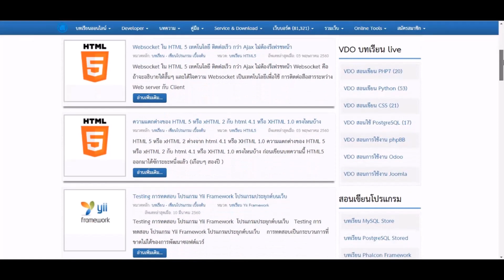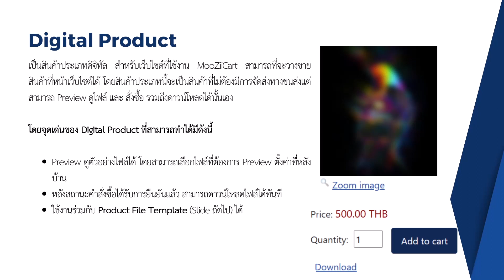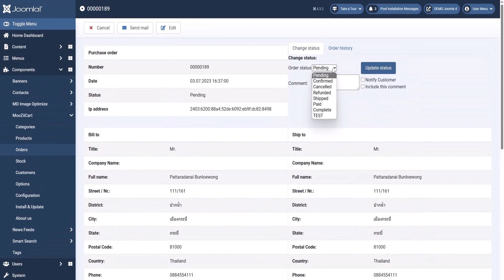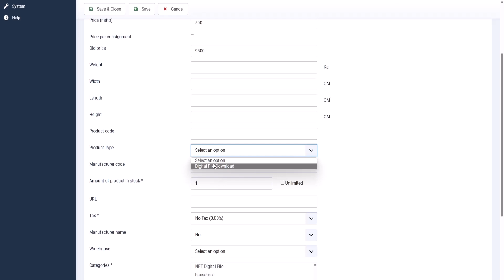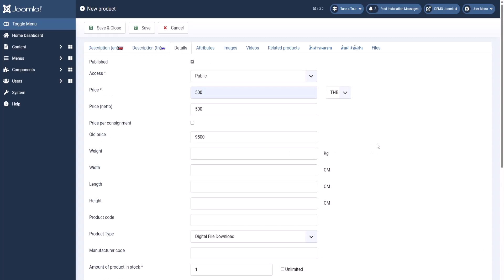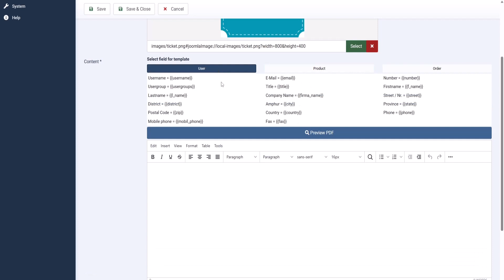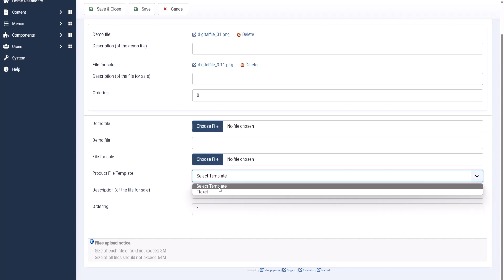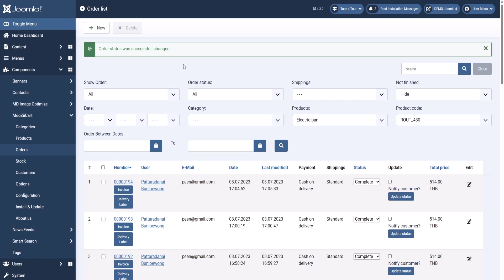Feature ใหม่บน MooZiiCart ขายสินค้าประเภท Digital Product ทำเว็บขายไฟล์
Feature ใหม่บน MooZiiCart ขายสินค้าประเภท Digital Product ทำเว็บขายไฟล์ MooZiiCart ระบบ E-Commerce บน Joomla ที่ผู้ใช้งานสามารถพัฒนาเว็บไซต์สำหรับขายของออนไลน์ได้ โดย Feature ใหม่ที่เพิ่มโอกาสและประสิทธิภาพและทางเลือกในการขายสินค้าให้กับระบบอย่าง Feature Digital Product ที่ผู้พัฒนาเว็บไซต์ สามารถวางขายสินค้าผ่าน MooZiiCart ในรูปแบบสินค้าดิจิทัล ที่วางขายในรูปแบบของไฟล์สินค้า ภาพ ต่างๆ ที่สามารถดาวน์โหลดได้ทันทีหลังจากชำระเงิน รวมถึงสามารถ Preview ดูไฟล์ตัวอย่างสินค้า ที่ผู้พัฒนากำหนดไว้อีกด้วย และ ควบคู่ไปกับ Feature Product File Template ที่สามารถนำข้อมูลของผู้ซื้อไปใส่ในรายการสินค้าดิจิทัลได้ อาทิเช่น ตั๋วเข้างานต่างๆ ที่ต้องการข้อมูลการสั่งซื้อของผู้ซื้อ

Index Feature ใหม่บน MooZiiCart ขายสินค้าประเภท Digital Product สร้าง Template เพื่อขายสินค้าเฉพาะบุคคล
00:00:40 Digital Product คืออะไร ?
00:01:25 Product File Template คืออะไร ?
00:02:05 รายการสินค้าประเภทดิจิทัล หน้าบ้าน
00:02:36 ไฟล์ตัวอย่าง
00:03:18 ยืนยันก่อนดาวน์โหลดไฟล์
00:04:11 วิธีเพิ่มสินค้า Digital Product
00:06:31 การเพิ่ม Product File Template
00:09:08 ใส่ Product File Template ให้กับสินค้า
00:09:33 รูปแบบไฟล์ที่ซื้อของ Product File Template
00:10:33 สรุป
โหลด Extension

"ในวิดีโอนี้ เราจะแนะนำระบบโปรแกรมที่พัฒนาขึ้นเอง ซึ่งสามารถช่วยให้ธุรกิจของคุณทำงานได้อย่างมีประสิทธิภาพมากขึ้น ด้วยฟังก์ชันที่ครบครันและการใช้งานที่ง่ายดาย คุณจะได้เรียนรู้เกี่ยวกับ:
- คุณสมบัติเด่นของโปรแกรม MooZiiCart
- วิธีการใช้งานเบื้องต้น
- ประโยชน์ที่ธุรกิจของคุณจะได้รับ

อย่าลืมกดไลค์, คอมเมนต์ และสมัครสมาชิกช่องของเรา เพื่อไม่พลาดวิดีโอใหม่ ๆ ที่มีประโยชน์!
สอบถามปัญหาการใช้งาน MooZiiCart
อัพเดดความเคลื่อนไหว MooZiiCart Change Logs
ดาวน์โหลด ตัวติดตั้ง MooZiiCart